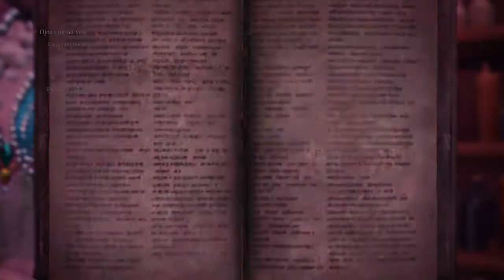Monster Hunter World: Iceborne (2020) *Lionhearth704* (203)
Jugando Monster Hunter World Iceborne (Mision De Evento Ojos Que No Ven) (Cazando A Tigrex Corona Grande)